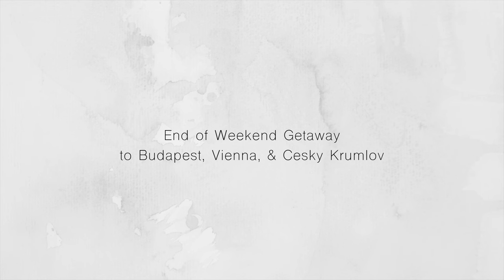3 MUSKETEERS IN CESKY KRUMLOV | must see castle in czech republic | EXPAT TRAVEL 4K VLOG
🛒 TRY MY FAVOURITE SNACKS:
⭐️ MY GEAR
JOBY GorillaPod , Canon G7X , Sony A6300 , Sony 10-18mm , Sony 35mm prime lens , Beholder MS1 Gimbal , Final Cut Pro X , Color Grading LUT SLOG 2 , M31, Macbook Pro 15-inch 2016, Rode Mic , DJI Mavic Pro , Polaroid Video Tripod
👩‍💻 My name is Ania Klaudia Kats! I make vlogs that are mostly about fitness, travel and adventures with my hubby. ✈️ Watch me balance being young and travelling with working out and making sure my diet is on point to keep a nice, toned figure 💃 while coaching others and helping them reach their fitness goals. 💜